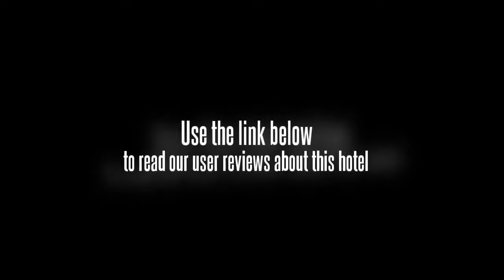Vulcan Wildlife Resort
If you're travelling with a family in tow, the Vulcan Wildlife Resort offers sizeable rooms geared towards the requirements of families and kids. Amenities featured in the rooms include a safe and a ceiling fan. For your comfort, non-smoking rooms can be made available on request.